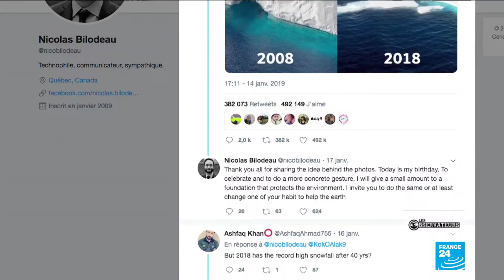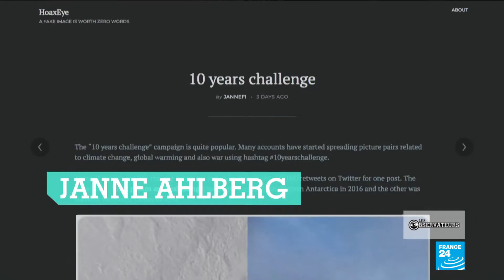Les Intox de la 10yearschallenge : glacier fondu, ours polaire maigri...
Mais certains en ont profité pour diffuser des photos et attirer l’attention sur ce qui a changé en 10 ans sur notre planète